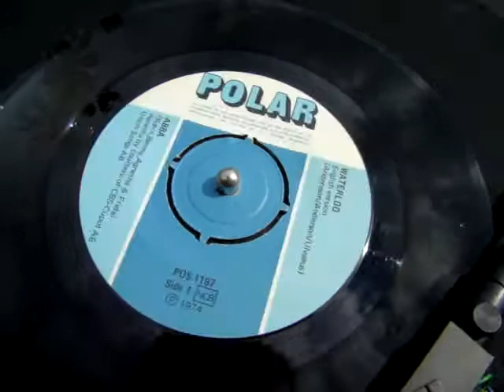Abba - Waterloo (Our Special Anniversary Video)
Abba - Waterloo (Our Special Anniversary Video) from SP
Relase : Polar POS 1187